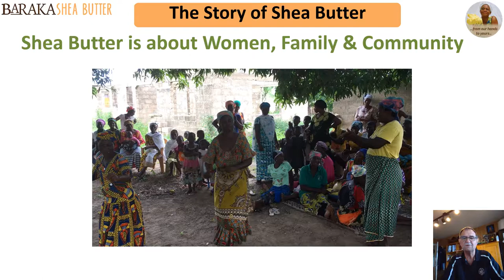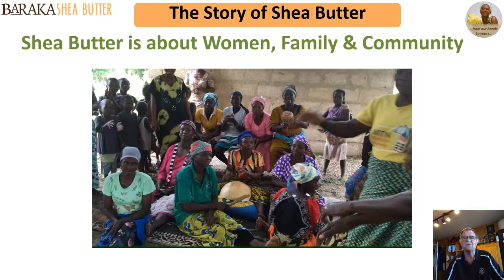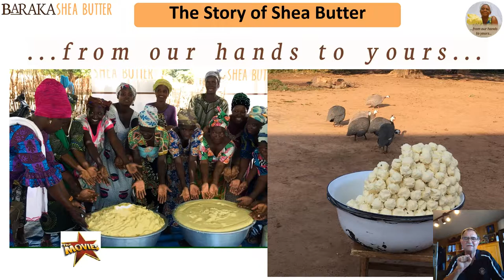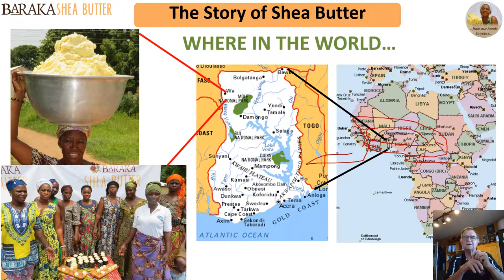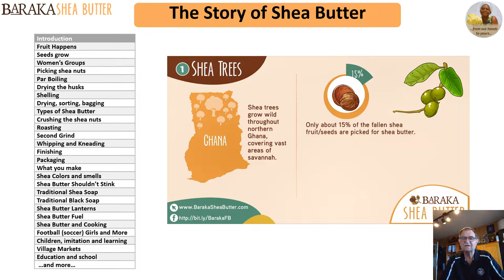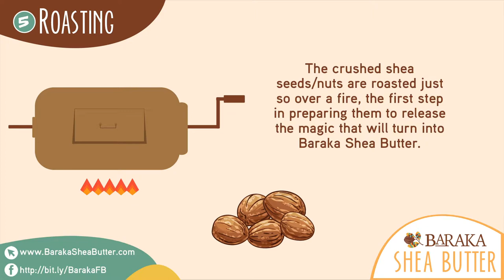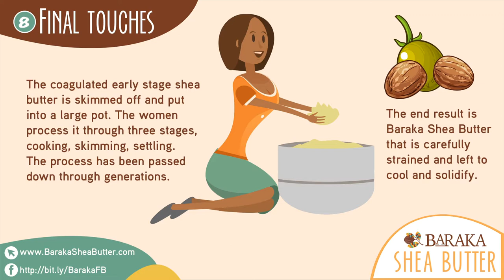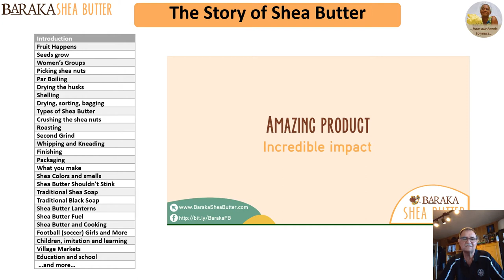The Story of Shea Butter (Ep. 1)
Shea Butter. You’ve heard of it.  Maybe you use it and work with it.

But, do you know the story?  How it is made?  The women, children, families and communities that make it (and depend on it).  How they live.

This video introduces an ongoing series that Wayne Dunn of Baraka Shea Butter is putting together to help people learn about shea butter and the amazing women that make it.  If you want fancy, state of the art editing and effects, this isn’t a good series for you.

If you want information, stories, videos and pictures gathered over decades of community work, development and working in Shea Butter you will probably find it interesting

If you would like to purchase our sustainable and fair trade ingredients and products, please

A bit more info on Baraka

Baraka Shea Butter is handmade by women in northern Ghana using age-old traditions and techniques. It is core to traditional life and to their economic well-being.

You make a difference with every purchase from Baraka, or from people who make products with Baraka Shea Butter. It has a direct impact on hard-working women and their families.